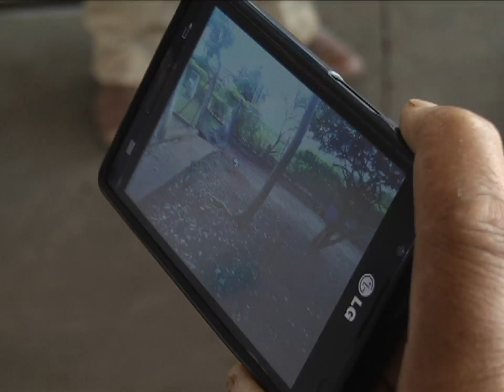GALINHA QUE ANDA DE RÉ 06-08-2014